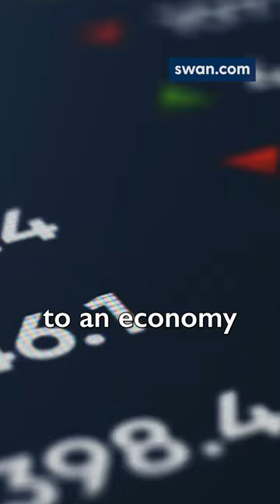Preston Pysh: How Bitcoin Changes the World